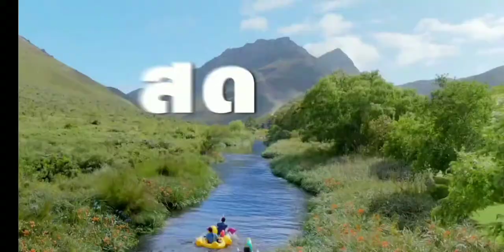โฆษณาไทย 2564 - 17 HD | คั่นรายการ การ์ตูนดังสุดสัปดาห์ | ช่อง 7 HD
โฆษณาคั่นรายการ การ์ตูนดังสุดสัปดาห์
23 ตุลาคม พ.ศ.2564